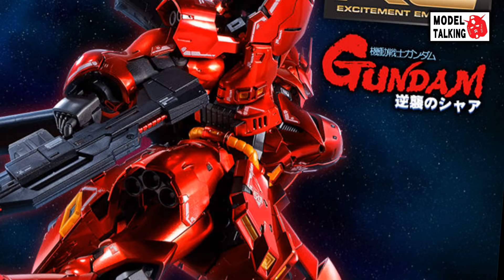RG 1/144 MSN-O4 SAZABI (金屬紅-沙薩比) [SPECIAL COATING] - 高達模型速報 - MODEL TALKING -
RG 1/144 MSN-O4 SAZABI (沙薩比) [SPECIAL COATING]
Price : 11,000yen (tax included)